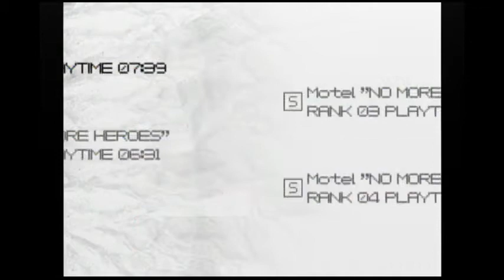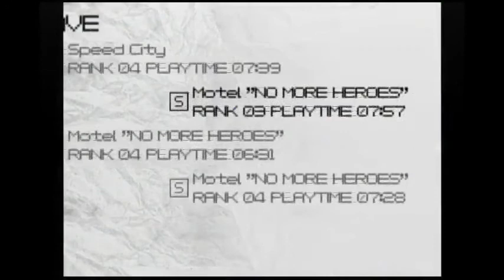Basement Quality - No More Heroes (Part 17/20)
Randy, Pat, and Taha head back to the baseball diamond.

Needle-dicks are no fun for anyone